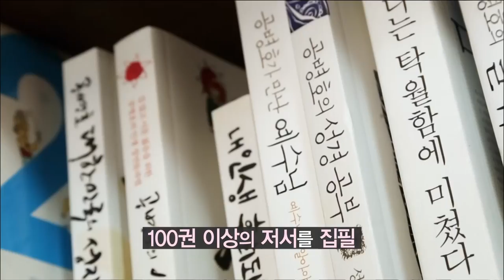CBS 초대석 55회 공병호 경영연구소 공병호 박사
연 300회 이상의 강연을 하는 대한민국 대표 강사
자기계발 분야 베스트셀러 제조기
1인 기업가의 대표적인 성공 모델
인문학, 사회평론, 서양고전 등 끊임없는 지적 순례 가운데 성경 속에서 답을 찾다
하나님을 만난 자기경영의 대가, 공병호 박사가 말하는 ‘크리스천 자기계발’을 들어본다